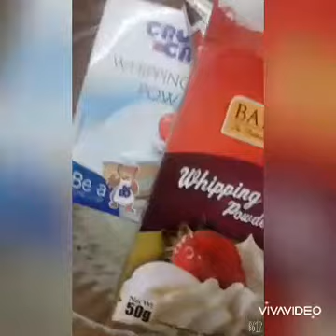25 July 2020